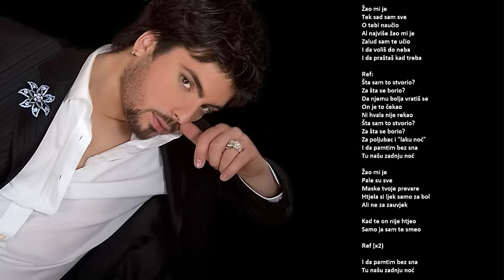Toše Proeski - Žao mi je (HQ)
Album: "Pratim te" - 2005